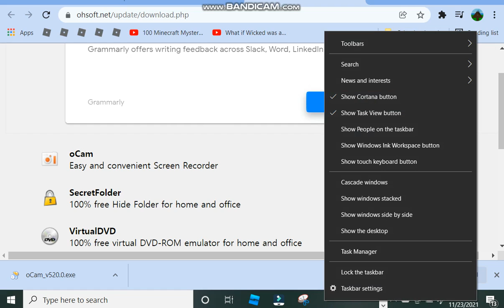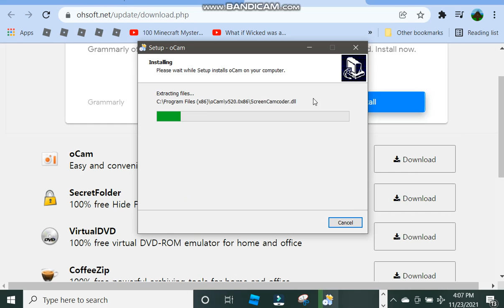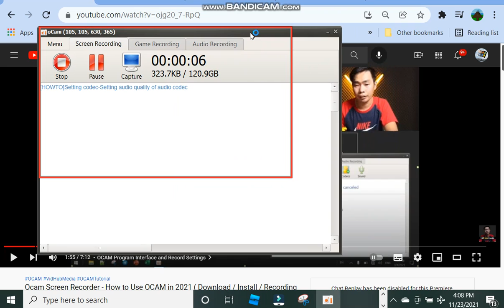How to Download oCam in Laptop 2021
Timestaps:

0:00 Start
0:17 Download
0:42 Press
1:01 Install
1:29 Go to Windows Esc
1:34 Type oCam
1:39 App
1:47 Pin
1:54 Record

Hi :D